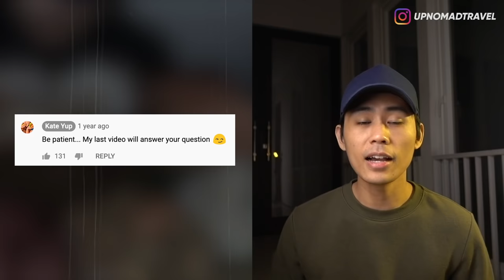KATE YUP BUKAN DITEMUKAN DI ALBANIA! PART 6 ☠️ | HORMAD #66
Halooo semuanya...
Gimana nih kabar kalian semua? semoga kalian semua diluar sana baik-baik2 aja yak...
Hari ini gw masih mau ngelanjutin kasus Kate Yup, dan ini informasi terakhir dan yg terbaru yg belum pernah gw bahas di video2 gw sebelumnya...